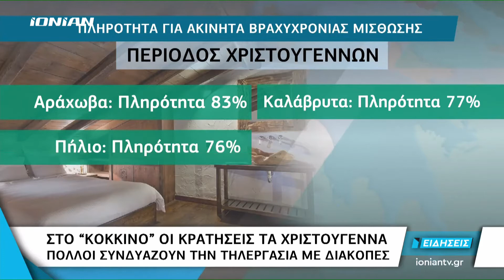9/11/2020 Σχολιασμός κ.Θεμιστοκλή Μπάκα Προέδρου της E-Real Estates στο Δελτίο Ειδήσεων του IONIAN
9/11/2020 Σχολιασμός κ.Θεμιστοκλή Μπάκα Προέδρου της E-Real Estates - Πανελλαδικό Δίκτυο Κτηματομεσιτών στο κεντρικό δελτίο ειδήσεων του τηλεοπτικού σταθμού IONIAN TV με τον Τάσο Θεοδόση.